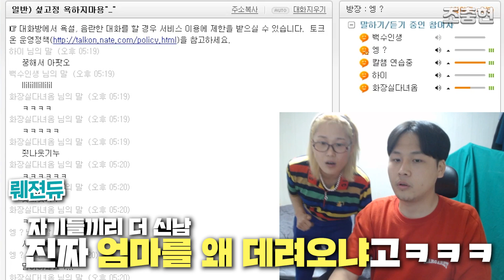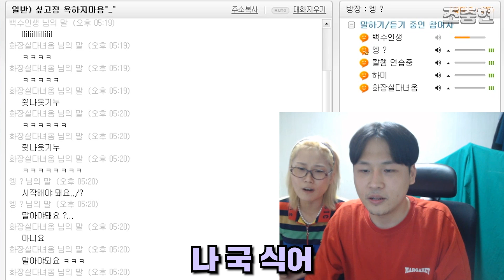(SUB)토크온 에서 롤 하는데 엄마크리가 뜬다면?ㅋㅋㅋㅋㅋㅋ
(SUB)(토크온)에서 롤을 하다가 엄마크리가 뜬다면?ㅋㅋㅋㅋㅋㅋ
@BGM@ // 언더테일 BGM - 메갈로바니아 국악버전 (Undertale BGM - Megalovania Korean Traditional Instruments Ver) / 사극풍, 동양풍음악

@원작자@ // Flow Music(플로우 뮤직) ▬▬▬▬▬▬▬▬▬▬▬▬▬▬▬▬▬▬▬▬▬▬▬▬▬▬▬▬▬